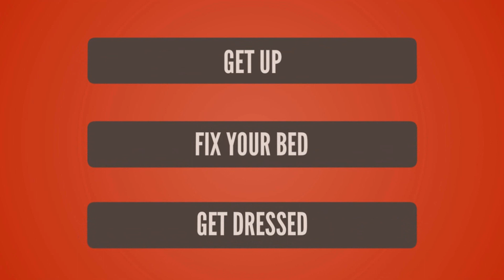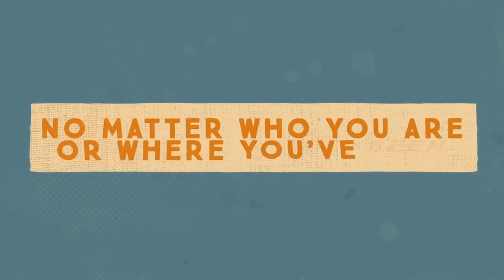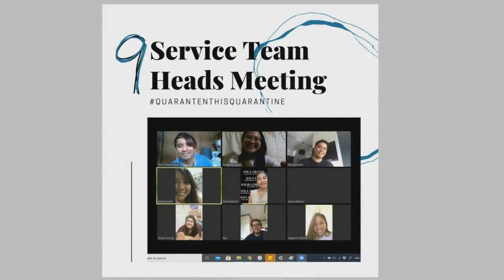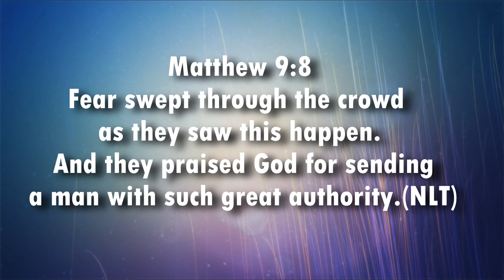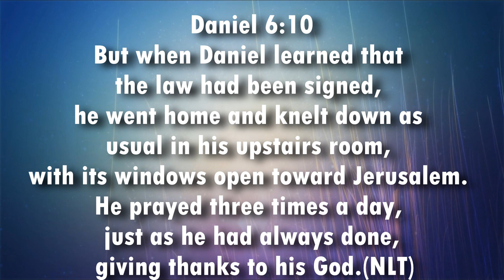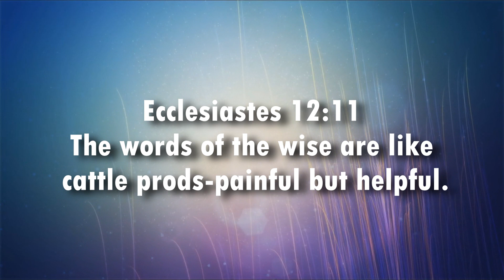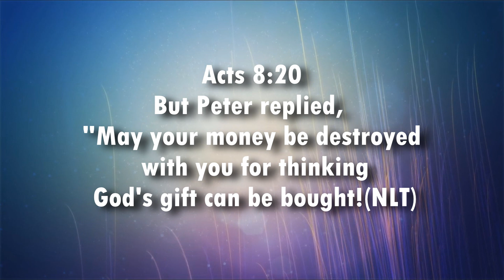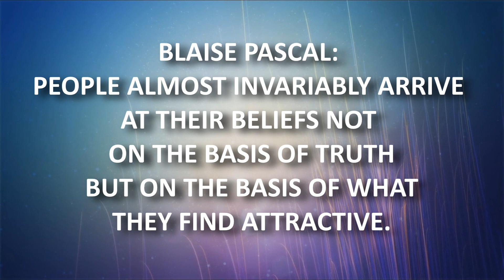HOW FAR HAVE YOU LET GOD IN?